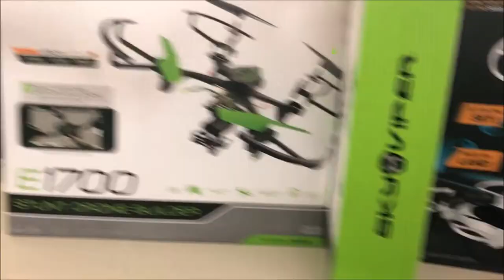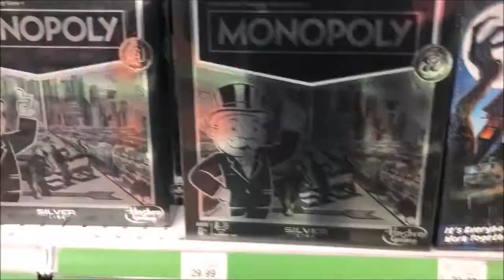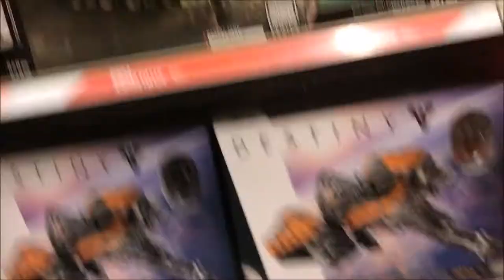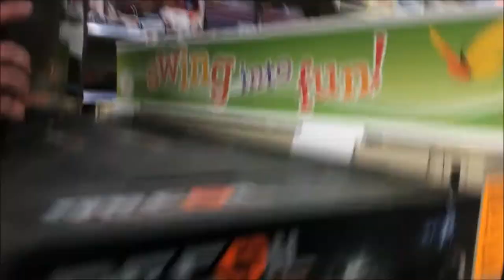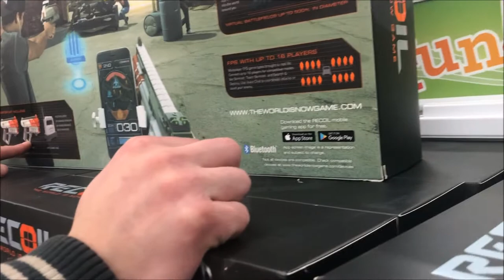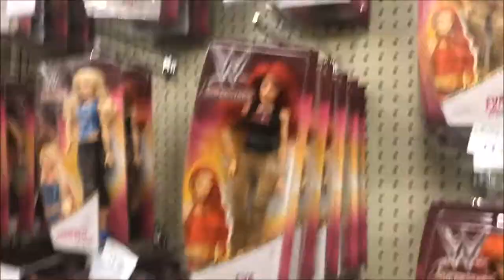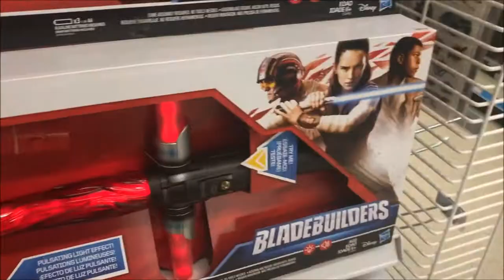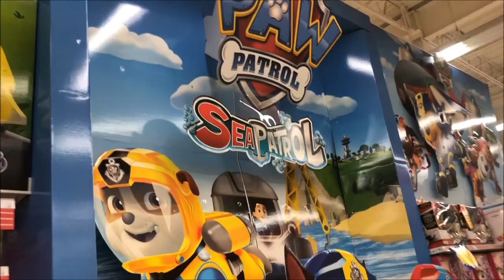One Last Trip to Toys "R" Us | March 23, 2018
My bro George and I decided to go to Toys "R" Us during their Liquidation sales before they close forever. Toys "R" Us is a Toy Retailer that has been around since 1948. The entire franchise is shutting down all of its stores due to filling for Chapter 11 Bankruptcy. We had a blast and hopefully you enjoy the video.

R.I.P Charles Lazarus
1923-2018